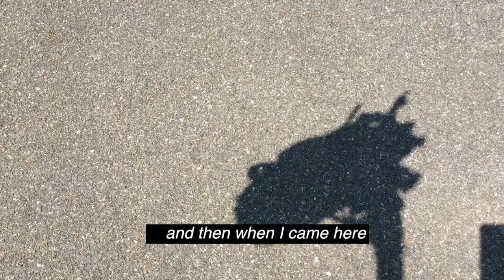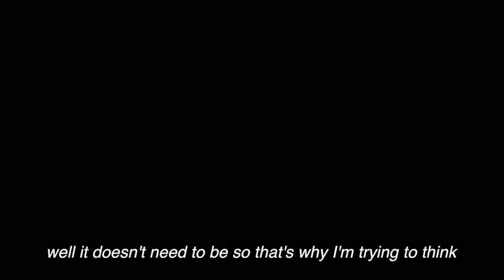A PINK CHAIR – performer diary – Z – the tape so far [07.22.17]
In this video: Elizabeth LeCompte, Jim Fletcher, Kate Valk, Zbigniew Bzymek